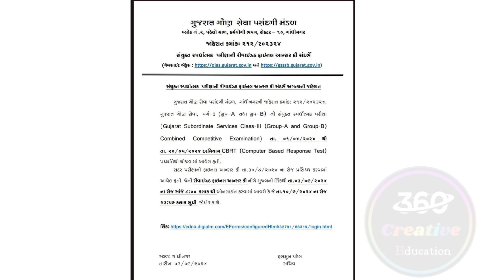CCE REVICED Final Answer Key 2024 | CCE Result 2024 | GSSSB CCE Exam 2024